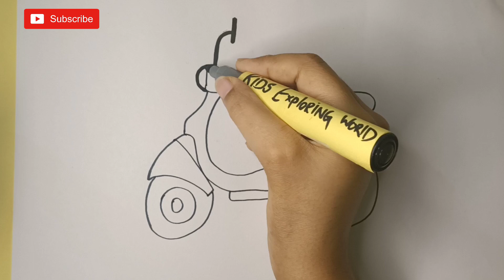Easy Mini scooty drawing for kids and toddler